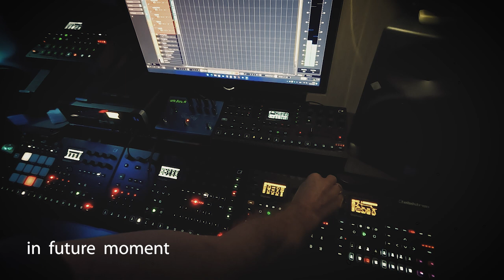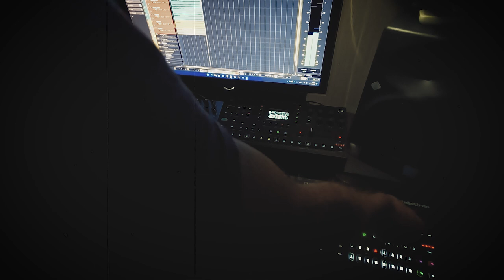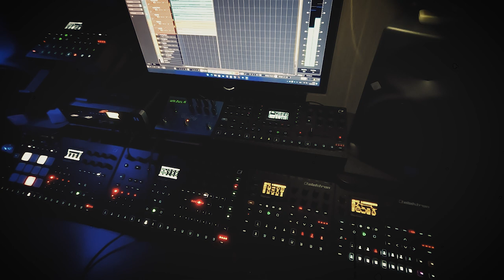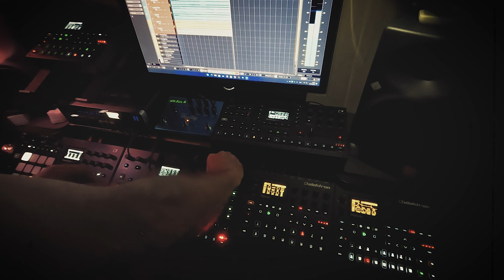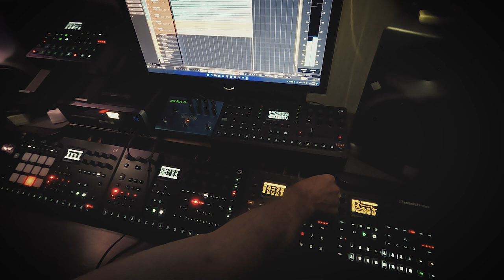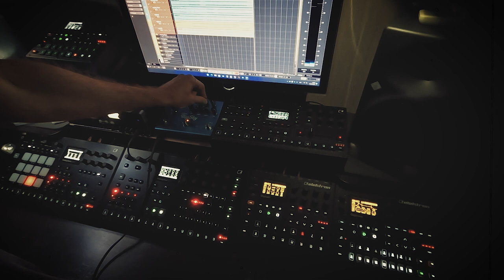ULTRAHARM | In Future Moment | Elektron ARMKII, A4MKII, OTMKII, Digitone, Digitakt, Syntakt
Synths:
Elektron  Analog Four MKII
Elektron Analog Rytm MKII
Elektron Digitone
Elektron Digitakt
Elektron Octatrack MKII
Elektron Syntakt
Effects: